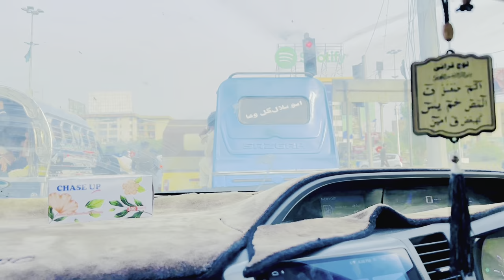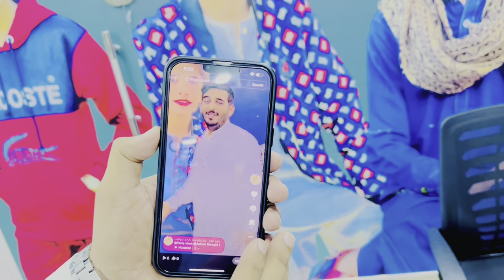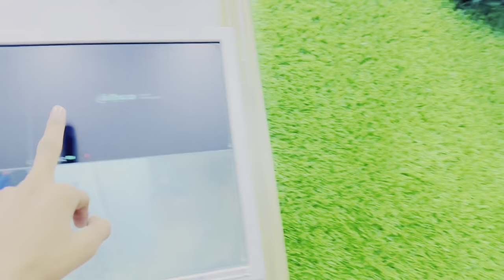Q&A Video Soon Jaldi Jaldi Comment Karen